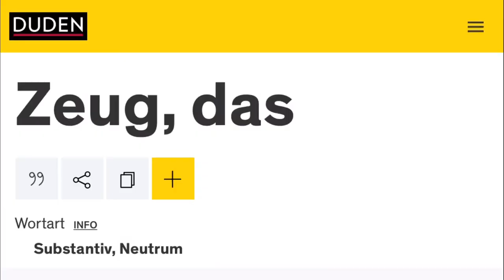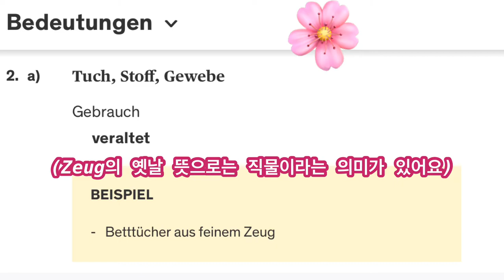ZEUG 쪼익탈트